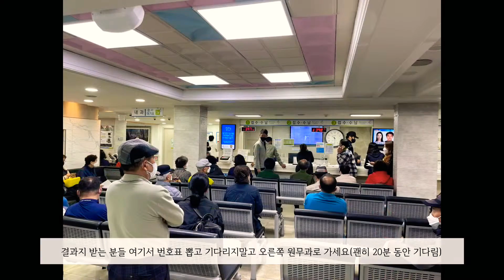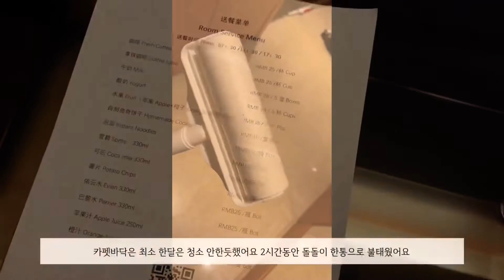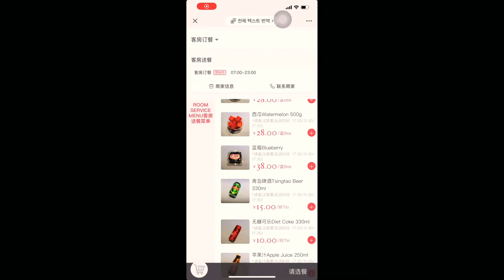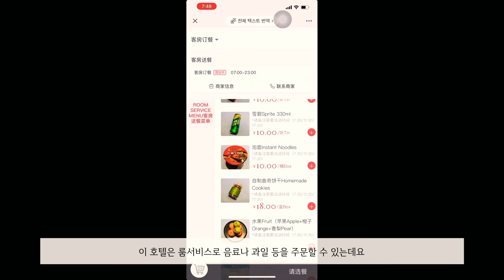[KOR]Quarantine vlog/Inchen to Hangzhou, Spring airline, Unexpected journey in Ningbo 이 시국에 중국 입국 기록